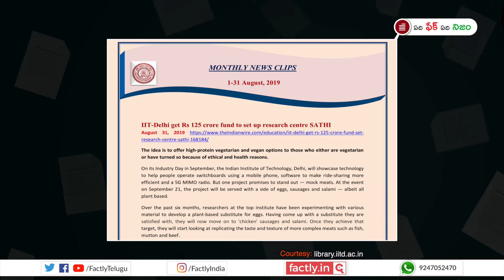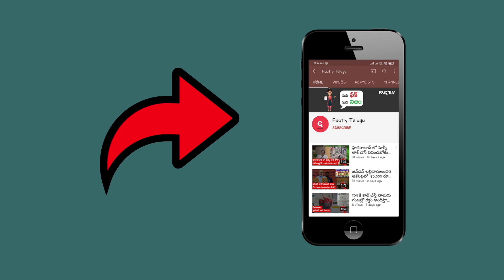IIT విద్యార్థులు కోడి గుడ్లు కాసే చెట్లను కనిపెట్టారా? || Factly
IIT విద్యార్థులు - కోడి గుడ్లు కాసే చెట్లను కనిపెట్టారని చెప్తున్న వార్తలో ఎంత నిజముందో ఈ వీడియో ద్వారా తెలుసుకోండి.